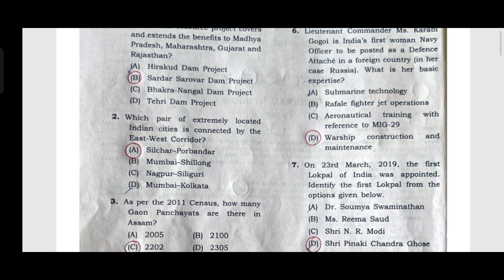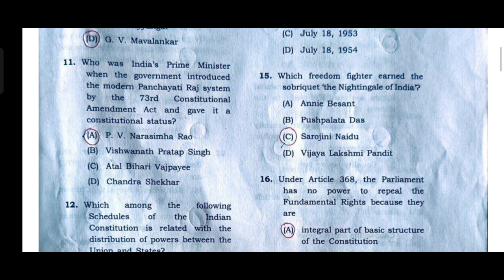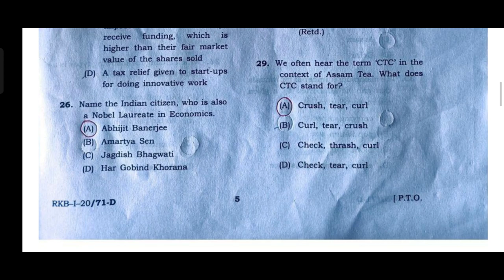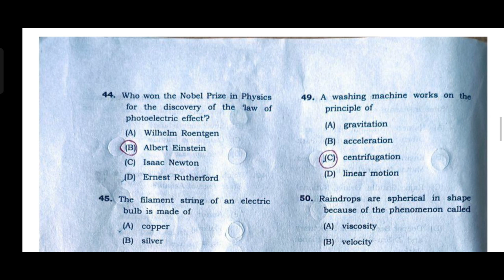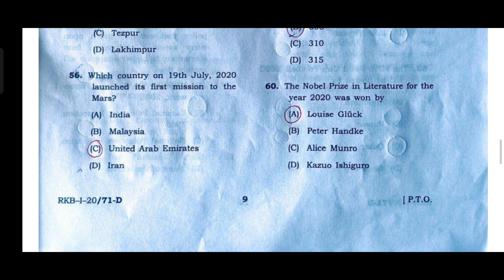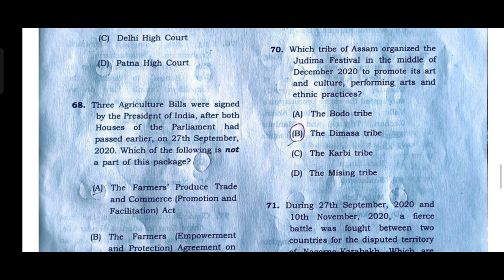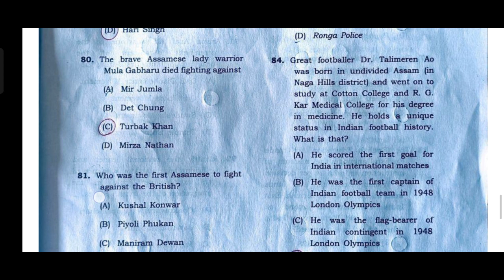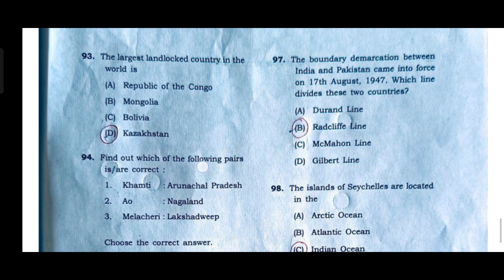APSC CCE 2021 GS Paper-1|Answer Key|Assm Public Service Commission| Solved MCQs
Latest APSC CCE 2021 GS Paper-1 fully Solved.
APSC
APSC GS PAPER-1
APSC GENERAL STUDIES-1
APSC QUESTIONS PAPER 2021
APSC PREPARATION
ASSAM GK
ASSAM MCQs
MOST IMPORTANT MCQs For Competitive Exams
UPSC
APSC 2021
Apsc
Apsc 2021
Apsc Answer Key
Apsc Answer Sheet 2021
Apsc Answer sheet
Apsc Assam Preparation
Apsc MCQs
Apsc general Studies Paper-1
Assam GK
Assam General Knowledge
Fully Solved Apsc paper
Important MSQs
Latest Competitive Exams MCQs
Most Important MCQs
assam job preparation
UPSC
Assam General Studies
APSC prelims
APSC previous question Paper
GK
World GK
International Knowledge
India GK
National GK
General Knowledge
UPSC Preparation
From: Assam(India)